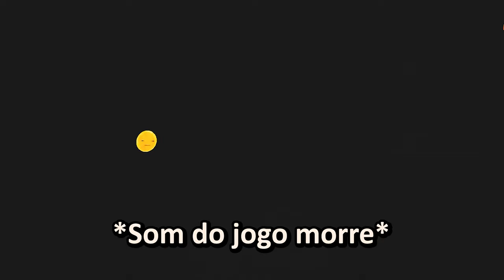CONTENT WARNING: Rodrigol, Entrevistas e Completo CAOS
Hello Ladies and Gentleman! Eu sou o Delbs, e hoje...

Teremos CONTENT WARNING com Cesar, Turini e @ryden_br_extra! O jogo que trouxe o que AMAMOS do Lethal Company chegou aqui no canal, com muitas risadas, retardos e... Rodrigol?

Vlogs: @Delbs Vlogs
Extras: @Delbs Extra

TORNE-SE UM MEMBRO DO CANAL! 🤗 Os benefícios vão de emojis, menção em vídeos, cargos exclusivos de Discord e muito mais! Clique aqui para saber mais:

Esse sonho é realidade graças à esses inscritos. Muito obrigado! 🤍
📼Clubinho Retrô📼
- Gabezeira

Delbs (Felipe Del Ré) é um brasileiro de 23 anos, Streamer e YouTuber (De vlogs e Games). Ele vive em São Paulo capital, e gosta de jogar todos tipos de jogos. Seu canal era focado em Minecraft, mas dentre seu jogos favoritos temos Pokémon e games de Corrida. É um criador de conteúdo bem interativo, então não tenha vergonha de interagir, que ele sempre tentará te responder :)

CAPÍTULOS DO VÍDEO ⏯:
00:00 - Dia 1
05:07 - Dia 2
10:18 - Dia 3